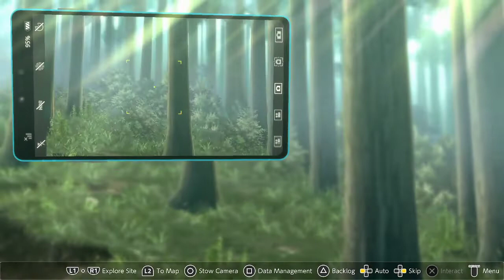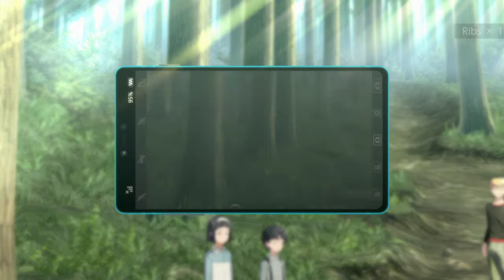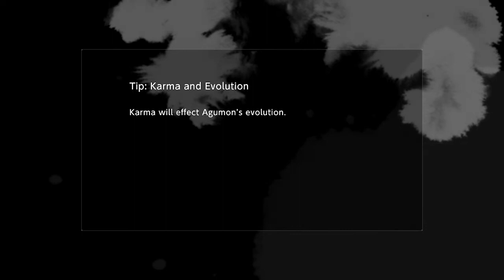Digimon Survive Ep. 12 (Chapter 3) (Livestream/Playthrough)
Trey plays through Digimon Survive, and does some of the worst voice-acting ever!